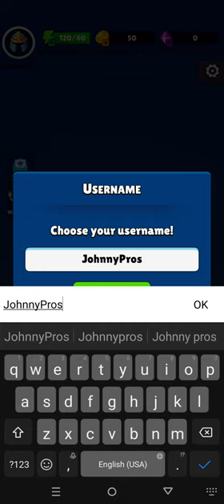Heroes vs. Hordes: Survivor Gameplay 1 Walkthrough | No Commentary | NoCopyRight (2024)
Will you survive waves of enemies? 🔥

Prepare yourself to face waves of enemies against your top heroes in the ultimate survival roguelike RPG! Defeat hordes of mighty enemies using powerful weapons and spells. Become the #1 Survivor in this action-packed adventure! Will you rise to the challenge and ensure your survival?